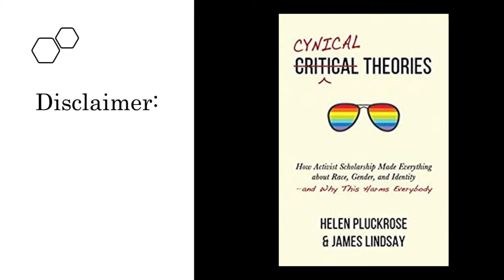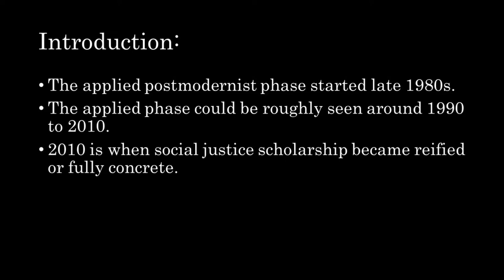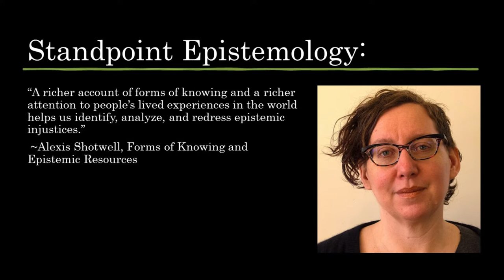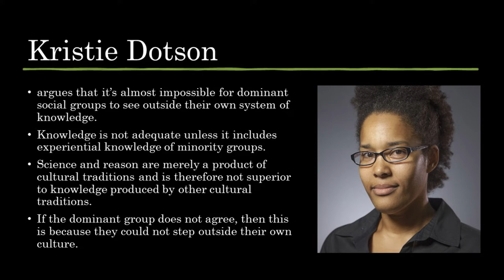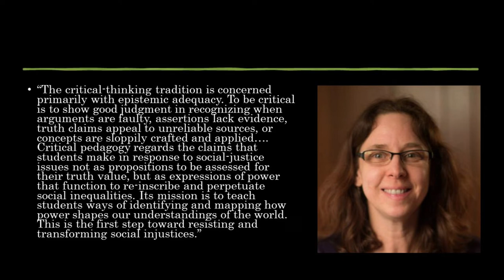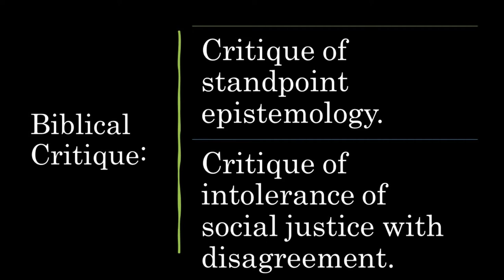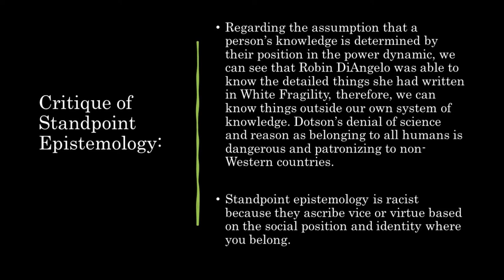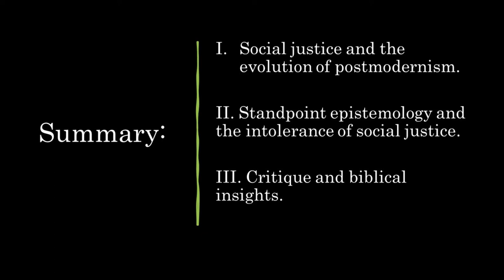(Taglish) Postmodernism and Its Children | Episode 6 | Social Justice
Ratio Christi x Reasonable Faith x Burke Institute Meeting: September 5, 2022

Topic: Social Justice

We had around 11 attendees. First, we gave an introduction about social justice, second, we discussed the evolution of postmodernism. Third, we discussed standpoint epistemology (cf. Tuana, Dotson, Medina). Fourth, we discussed the intolerance of social justice with disagreement (cf. Bailey, DiAngelo). Lastly, we gave a biblical critique of social justice.